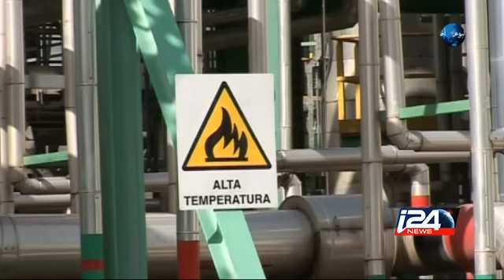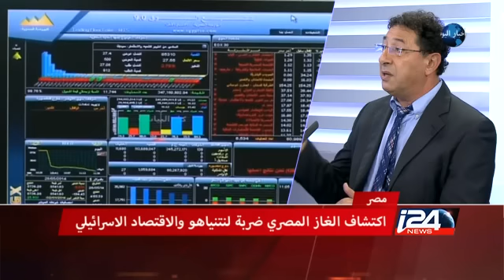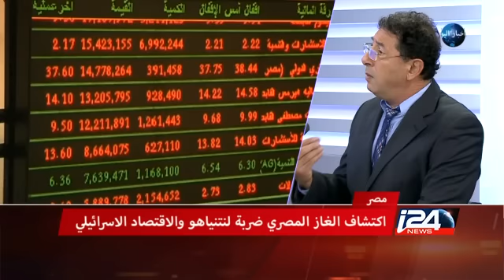مصر : دعم عسكري للنظام السوري واكتشاف أكبر حقول الغاز في المتوسط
تقارير _ أمجد ابوعرفة وجمال سواعد ومداخلات خميس أبوعرفة ود.زياد حلبي